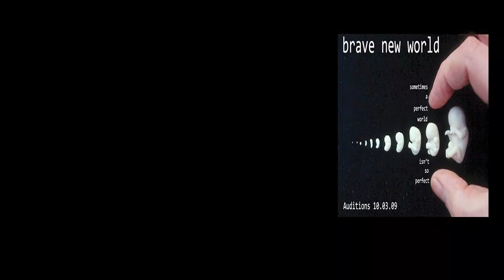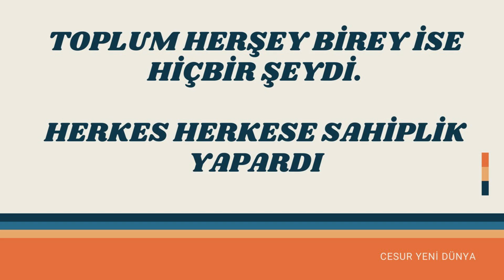CESUR YENİ DÜNYA | GELECEK HİÇ BU KADAR KORKUTUCU OLMAMIŞTI!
Gelecek Genelde Umut Vericidir. Ama Her Zaman Hayal Ettiğimiz Olmaz. Bilim İlerledikçe Bilimin  İnsanoğlunun Birçok Sorununu Çözeceği Bilinmeyen Gizemleri Ortaya Çıkacağı Beklenir.
Ya Bilim İlerlemesi Her Zaman  Daha iyi Sonuçlar Yerine, Kötü  Ve Olumsuz Yaşam Koşullarını Meydana Getirirse Hatta İnsanlığın Sonunu Getirirse, Diye Hiç Düşündük Mü
İşte Yazarımız Aldous Huxley Cesur Yeni Dünya Kitabında Gelecekteki Teknik Ve Bilimsel Gelişimin Toplum Üzerindeki Olası Etkilerini, Bunun Geleneksel Toplum Değerleriyle Çelişkisini Ve Getireceği Sorunları Romanlaştırarak Anlatmıştır.
Roman Çok İlginçtir Ki  1932 Yılında Yayınlanmış 26. Yüzyıl Londrasını Anlatmasına Rağmen Biz 21.Yüzyılda Kitapta Anlatılanların Çoğunu Yaşamaya Başladık Bile..
Kitaptaki  Ayrıntılara Geçecek Olursak
Bilim O Kadar Çok Gelişmiştir Ki Yaşlılık Hatta Ölüme Bile Çare Bulmuştur. Burada Dine Aşka Ve Aile İhtiyaç Yoktur Bunlar Ortadan Kaldırılmıştır.
Bireyler Kuluçka Makinelerinde Dünyaya Gelmektedir. Anne Ve Baba Yoktur Devlet İhtiyacı Kadar Birey Üretmektedir.
İyi Seyirler...